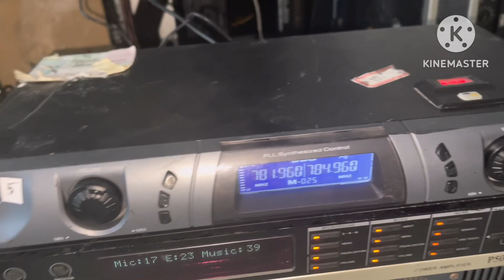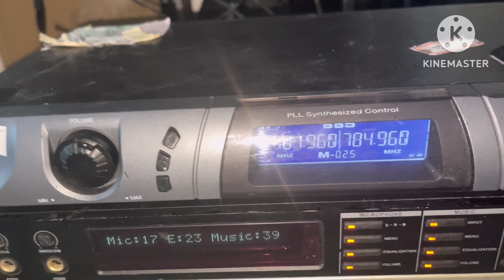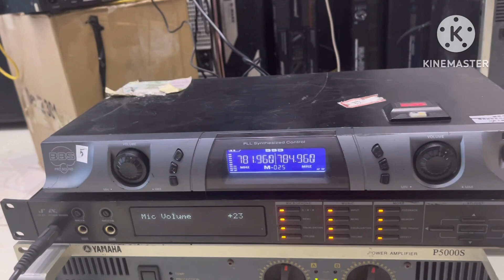🎤 hát thử đoạn karaoke bằng micro bbs dmx2800 và cái kết …….!